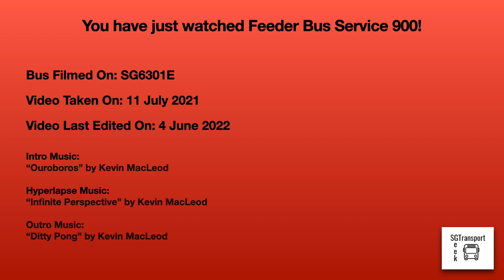BACK IN THE OLD DAYS: [SMRT Buses] Feeder Bus Service 900 Hyperlapse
17 DEC 2023: This bus service has been integrated with Feeder Bus Service 900A and extended to loop at Woodlands Avenue 1 via Champions Way and Woodlands Drive 17.

In this video, we take a trip on Feeder Bus Service 900 from Woodlands Int to Woodlands Int via Woodlands Drive 14. This bus service operates from Woodlands Int from 5.30am to 1.00am on Weekdays and Saturdays and from 5.40am to 1.00am on Sundays and Public Holidays, when Feeder Bus Service 900A is not in operation. As of the recording of this video, this bus service is managed by SMRT Buses.